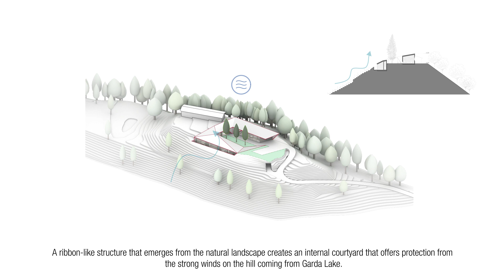Peter Pichler Architecture designs landscape inspired villa on vineyard in North Italy